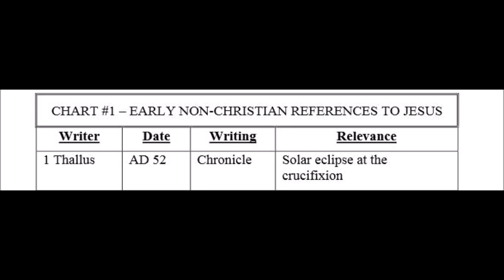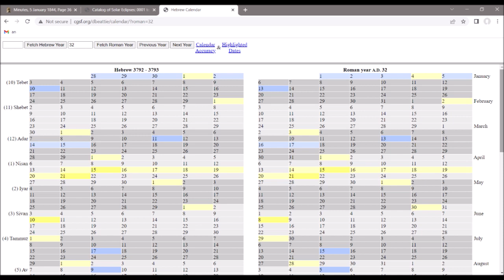youtube video #-B3AsYJYhJk